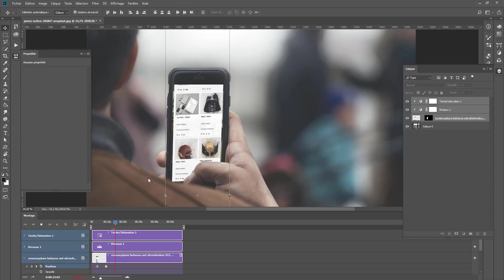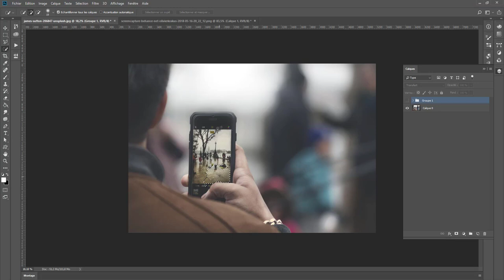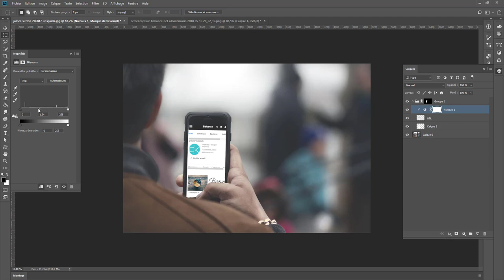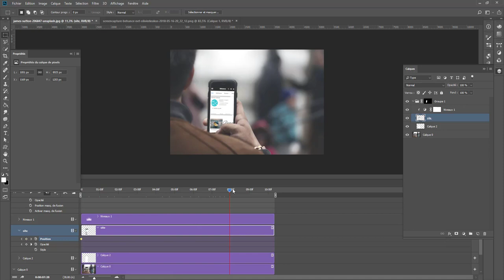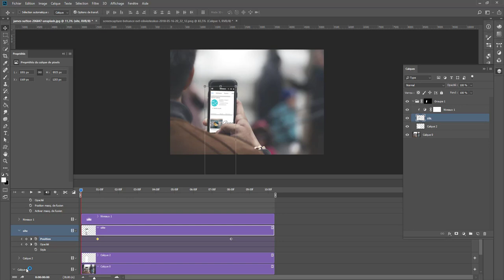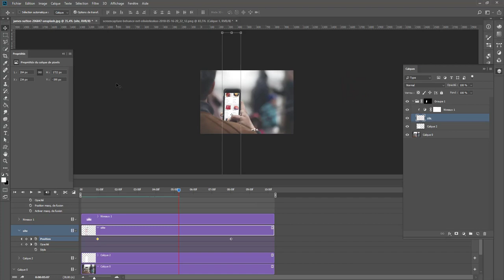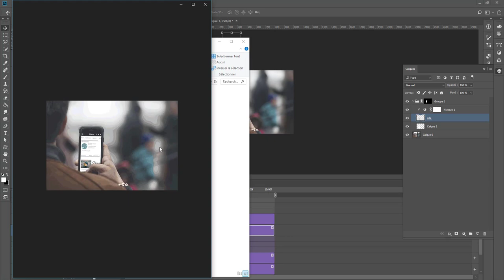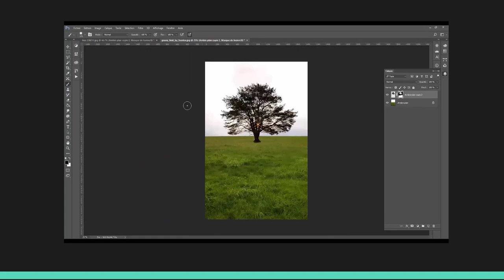Astuce photoshop: animation d'un écran